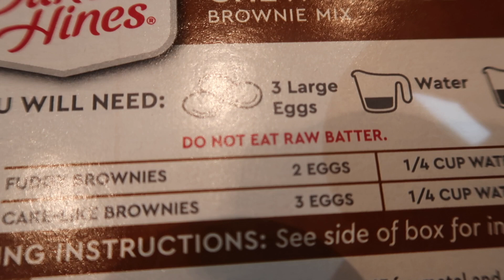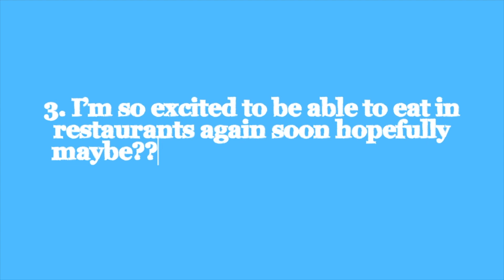WHAT I EAT IN A WEEK: healthy + OBBESSED with chocolate vibes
pretended like June 1st was January 1st & re-started my healthy eating
except I love burgers & cakes & cookies & everything "bad" for you so here is my version of it!!

I hope you enjoy & as always,